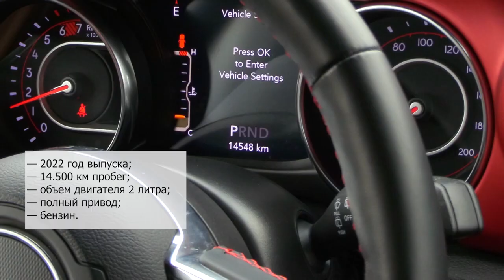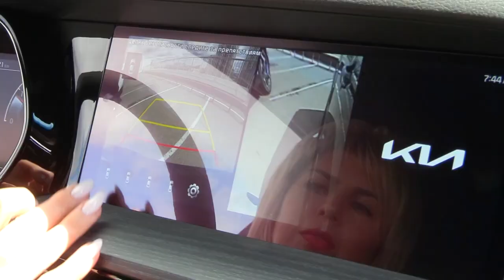Почему стоит приобрести машину из Южной Кореи